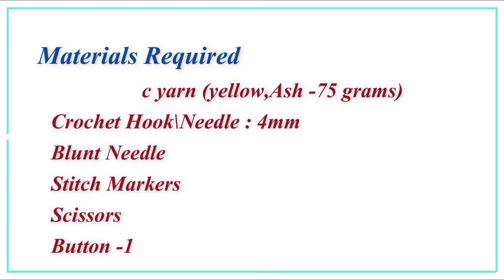Crochet V cluster stitch Bag |Crochet bag tamil | V - Cluster bag in tamil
Hello Crocheters...
This video shows you  to crochet v cluster stitch bag. Crochet V cluster stitch Bag is very simple and easy to crochet .This Crochet bag can be used as sling bag.Crochet V cluster stitch Bag bag is one row repeat.Cluster stitch gives you an elegant look.

Abbreviations used:
hdc-half double crochet(US term) (UK term -half treble crochet(htr))

Material used:
1.4ply Acrylic yarn ( ash & yellow  75 grams each
2.Crochet hook - 4 mm.
3.Scissor.
4.Blunt needle.
5.Stitch markers
6.Button 1 nos

Note:
You can use any kind of yarn and its relevant hook size that you want.

HAPPY CROCHETING!